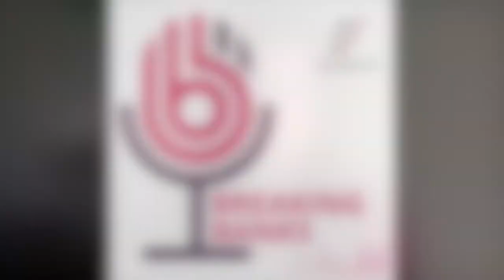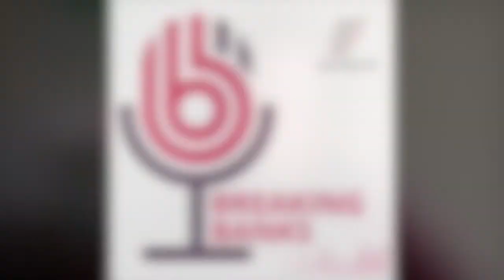Inside Unicorn Hunters and the Rise of Fintech Innovation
If you’ve got U.S. currency in your wallet, check the lower-left corner—you might just see today’s guest’s signature! In this episode, JP sits down with Rosie Rios, the 43rd Treasurer of the United States, who led during the peak of the financial crisis. Together, they discuss her groundbreaking business reality show, Unicorn Hunters, which is on a mission to democratize wealth creation. Rosie shares why visibility and value are the keys to unlocking opportunities for everyone.

After the break, JP is joined by fintech expert Jason Mikula, tuning in from Amsterdam. They dive into the hot topics shaping the future of fintech, including fees, evolving business models, and even a playful jab at JP's rap skills.